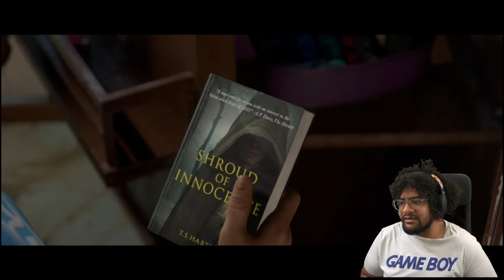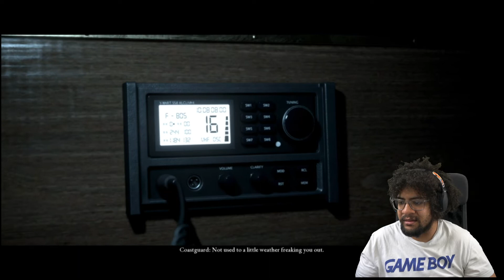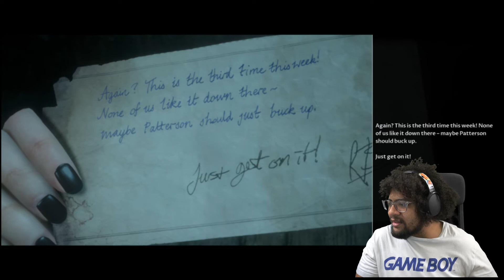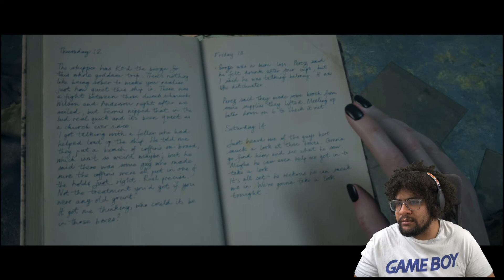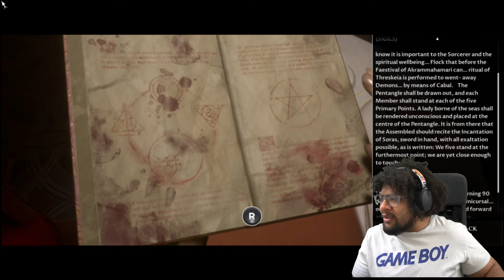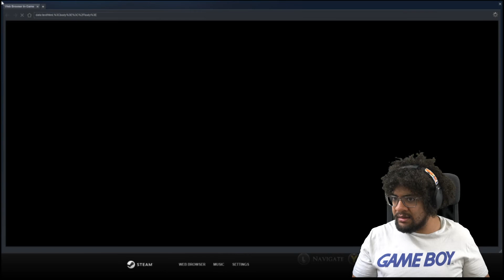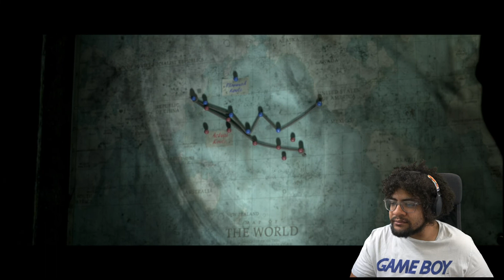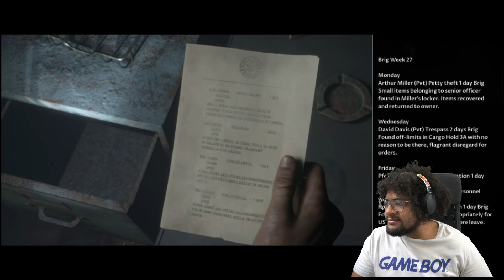Man Of Medan | Full Multiplayer Playthrough